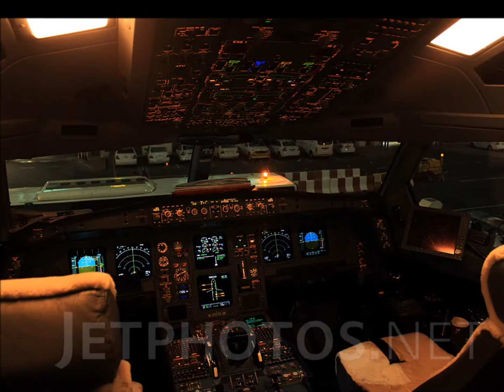Battle of the Airways: Emirates vs Qatar Airways "The Middle East Battle" Battle XIX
NOTE: All music and photos go to their prospective owners

Suddenly I WENT COUNTRY!! LOL JK

We go to the middle east to find Qatar and the UAE. Emirates from the UAE battles with Qatar Airways. Both have a secret rivalry which not many notice. EM and QA battle to become the Middle East's best airline, and it's only up to you who wins this battle.

Brought By: 2012 Kings Gate Productions and AirwayChristian